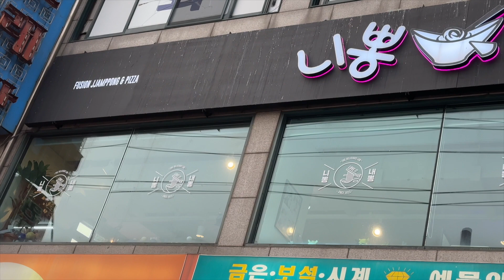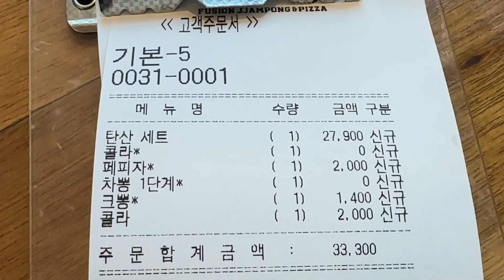만우절특집 - 이태리음식점 다녀왔습니다 feat. 김선생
안녕하세요 Sula 입니다

오늘은 날이 날인만큼, 특집영상으로 올려드립니다

며칠전 게시판에 올려놓은 글은 만우절을 위한 떡밥이었고요.

그전부터 가고 싶었지만 명분이 없었던 곳입니다

굳이 명분을 찾는다면 제주도 옆 우도에 있는 '섬소나이' 와 비교평가를 위해 갔다고 할 수 있습니다
- 결론적으로는 섬소나이 가 더 맛있게 잘 만듭니다

20~30대 여성분들이 좋아하는 곳이라고 해서 갔는데

10~20대 초반 여성분들이 찾을 듯한 맛이었습니다

적절히 구라가 담긴 영상이라 자막은 만들지 않았습니다

영상의 재미를 위해 김선생이 함께 나옵니다